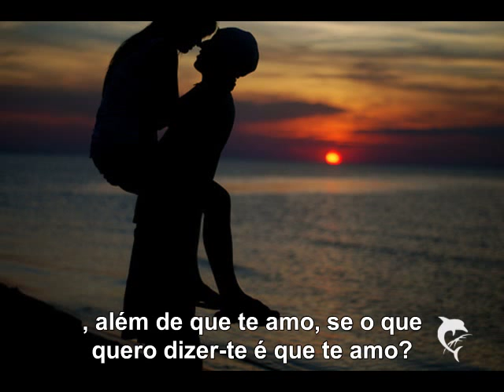Amanhecer Trilha Sonora ♫-Crepúsculo não é só um entardecer♫Linda d+.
REIKÁ - Crepúsculo Amanhecer)
.Trilha Sonora
"Time After Time"
Escrita por Sammy Cahn e Jule Styne
Interpretada por Andy Farber & his Swing Mavens

"One For Ernie"
Música de Andy Farber
Interpretada por Isaac ben Ayala

"White Flag"
Por Dido

"Pretend"
Escrita por Lew Douglas, Cliff Parman, e Frank Lavere
Interpretada por Steve Ash

"I've Got the World On a String"
Escrita por Harold Arlen, Ted Koehl
♫Especialmente para o Menino de Ouro♫
A lista de faixas da trilha sonora de Água para Elefantes, o novo drama de época dirigido por Francis Lawrence e estrelado por Robert Pattinson e Reese Witherspoon foi revelada:

Trilha Sonora Original do Filme Água Para Elefantes
Música por James Newton Howard
1. Did I Miss It?
2. The Circus Sets Up
3. Circus Fantasy
4. Jacob Sees Marlena
5. Button Up Your Overcoat -- Ruth Etting
6. Prosze, Rosie, dac noge
7. Rosie
8. Speakeasy Kiss
9. I m Confessin That I Love You -- James Newton Howard
10. Barabra s Tent
11. Jacob Returns
12. Sanctuary
13. Don t Tell Him What Happened To Me -- James Newton Howard
14. The Job Is Yours
15. I Need A Little Sugar In My Bowl -- Bessie Smith
16. Stomp Time Blues -- Jasper Taylor & His Statestreet Boys
17. I Can See Straight Through You
18. Baptism / Jacob & Rosie
19. The Stampede / I m Coming Home
Crepúsculo não é só um entardecer. É mais do que isso. Veja por que!

       Crepúsculo é um filme basado no livro homônimo da escritora Stephanie Myer (foto). A história relata o amor (quase) impossível entre a humana Isabella "bella" Swan (vivida por Kristen Stewart) e o vampiro Eduward Cullen (estrelado por Robert Pattinson).
A aventura se passava no Brasil, a animação não era lá das piores ... Edward nunca sabe direito o que tem de ser feito (eu a amo, eu a deixo, eu a ... Nós só planejamos encarar de maneira extasiante o entardecer, .
 A trilha sonora de Crepúsculo chegou ao 1º lugar da Billboard, encerrando duas semanas do reinado do grupo australiano AC/DC, que ocupava a posição com o álbum Black Ice. A boa trilha sonora do romance da adolescente com o vampiro reúne músicas do Linking Park, Paramore
confira Trilha sonora American Idol 2011
Edição Rozanna Scott